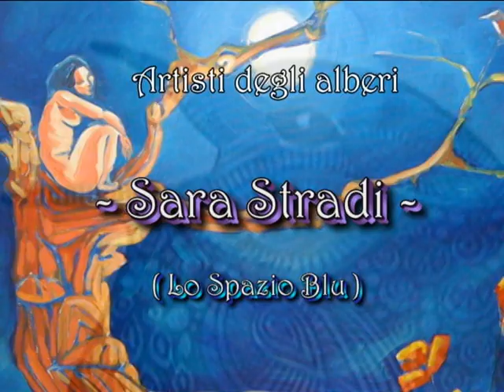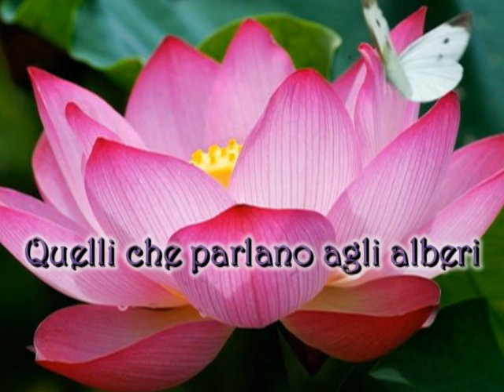Sara Stradi - artisti degli alberi -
Sara Stradi (Lo spazio Blu) Dipinti avvolgenti che stimolano la meditazione e l'immersione nel multiverso mondo di Sara in cui la metamorfosi, il movimento, la creazione sono i protagonisti assoluti assieme alle tonalità blu...Il blu è il colore del cielo, del mare, dei laghi delle grandi distese d'acqua ...Nell'Antico Egitto il blu era opposto al rosso ed era considerato il colore dell'introspezione e dell'infinito, per i Maya il blu non si distingue dal verde e dal punto di vista linguistico esiste una sola parola per definirli.Nella loro mistica il blu-verde è il colore del centro dell'universo.Il blu rappresenta il colore dell'Anima, l'acqua calma e profonda, la lealtà, la profondità dei sentimenti, l'acutezza meditativa. Esprime una sensazione di completa calma, pace, eternità, serenità, quiete, armonia, sicurezza e unione, gioia e piacere di vivere. La sua percezione sensoriale equivale alla dolcezza, la sua emozione alla tenerezza; da' una sensazione di tranquillità, soddisfazione, adattamento. L'organo corrispondente è la pelle (l'acne o l'eczema possono indicare un problema connesso con l'amore, gli affetti intimi, la famiglia, il matrimonio); ha un effetto calmante sul sistema nervoso centrale, la pressione, il polso e la respirazione. Rappresenta la comunicazione, la creatività, l'ascolto, la risonanza. Le sue caratteristiche equilibrate sono: voce risonante, buon ascoltatore, senso del ritmo e tempismo, comunicazione chiara, creatività. Il blu è la ricerca di un orientamento di autoespressione. La scelta del colore blu può indicare la ricerca di pace, armonia, tranquillità, gratificazione, un ambiente calmo e familiare, privo di fastidi, ove le situazioni si sviluppino in maniera libera da contese; può anche indicare il bisogno di poter sia dare che sentirsi degni di fiducia.Il blu corrisponde al chakra della gola Visshudhi che significa purificare ed è situato presso la prima vertebra cervicale.
La parola chiave del blu è purificazione, con rendere puro si intende la capacità di separare ciò che è velenoso, nocivo da quello che non lo è. Pertanto il blu purifica l'aria, l'acqua e così può aiutare il nostro corpo ad eliminare i "veleni", infatti è un potente antisettico.Il blu raffredda ma, quando è di origine vegetale (Indigofera Tinctoria), è anche un ottimo termoisolante.Il blu calma e rilassa la mente aiutandoci ad aprirci al mondo metafisico. Un bagno nel colore blu è un iniezione dell'elemento spazio ed è un potente rinfrescante e calmante.La funzione del blu è quella di racchiudere, comprendere."Lo spazio Blu" di Sara racchiude un mondo in cui esistono tutte le sfumature che ho citato prima...

Lei si racconta così:
"La mia pittura è un intento a dipingere l'essere umano, l'anima, l'amore e le energie che avvolgono l'aria... tutte. Quelle che l'uomo crea, quelle che l'uomo ha in sé, e quelle che vivono nell'universo. Spero di riuscire a trasmettere qualcosa di bello. Spero di riuscire a strappare un sorriso, o una lacrima ... Spero di stimolare il "sentire" delle persone, della gente... di noi... anche se la natura è già piena di stimoli! Credo nell'uomo e nelle sue grandi potenzialità. Credo nel divino nell'uomo... anche se è sempre più raro."